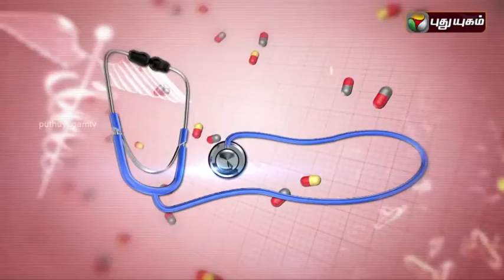Doctor On Call | 13/08/2016 | Puthuyugam TV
Siddha Dr Rajalakshmi shares treatment for Gall bladder stones.